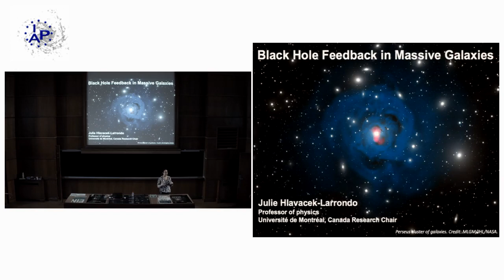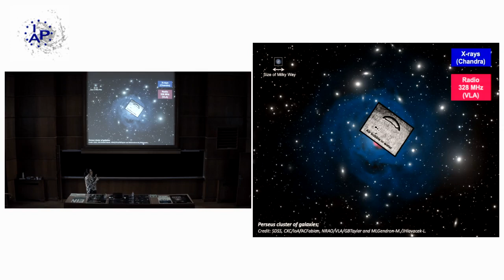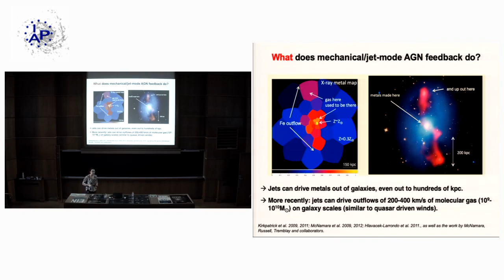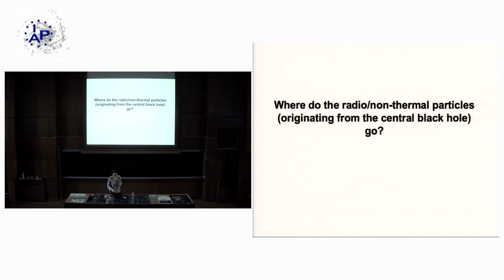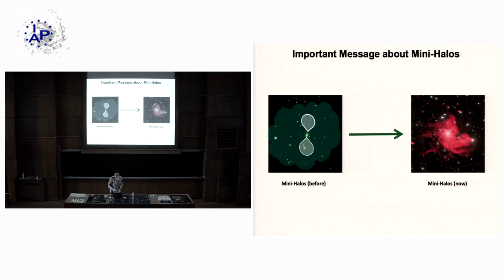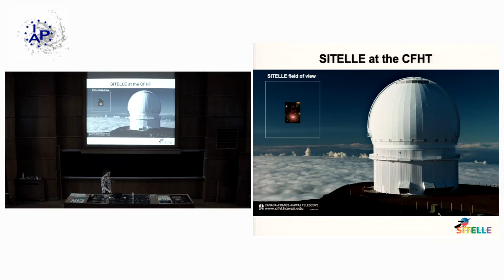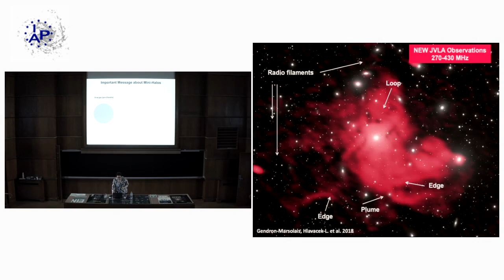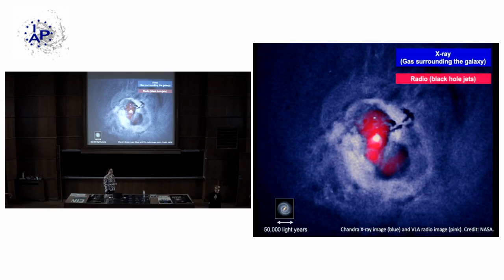Black Hole Feedback in Massive Galaxies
IAP weekly specialised seminars / Friday 08 March 2019

Julie Hlavacek-Larrondo, Département de Physique, Université de Montréal (Montréal, Canada)

Invited by Marta Volonteri & Yohan Dubois

Our understanding of the Universe has progressed tremendously over the past decades. Yet, we still do not understand how galaxies – the building blocks of the Universe – form and evolve with cosmic time. What has become clear from cosmological simulations, as well as mounting evidence from observations, is that supermassive black holes play a fundamental and essential role in shaping the properties of galaxies. During this talk, I will review the current state of this field by focussing on our understanding of mechanical/jet-mode black hole feedback in massive galaxies. I will demonstrate that clusters of galaxies play a pivotal role in our understanding of this feedback mode. I will also present new results on the evolution of black hole feedback in clusters of galaxies, demonstrating that such feedback can be a long-lived and fundamental process in all massive galaxies.

For a more interactive video experience, and search engine with keywords within the slides,